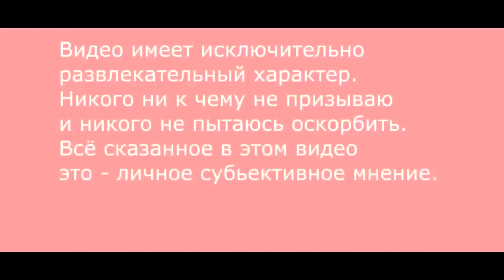Про русскую деревню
Стих:
Пустые деревни, как бедные люди,
Живут и живут по стране.
Одеты, казалось бы, сытые,
Но как бы бездомны вполне.

Дома, как сухие деревья:
Ни света, ни голоса нет –
Ни плода нет, ни цветенья,
И памяти тоже в них нет.

Они всё забыли от дряхлости,
Они никому не нужны.
Не вспомнят они даже радости,
А, вроде бы, помнить должны.

Вы, бедные старые олухи,
Мозолите людям глаза.
Вы пахнете, скрипите вы,
Походите на образа.

Как женщины, ставшие малыми.
Как высохшие старики.
Торчите дома – пьедесталами,
С которых давно уж сошли.

Есть разница между оставленным –
И между потерянным вдруг.
Одно остаётся нам памятным,
Второе – как детский испуг.

Сегодня любовь не в почёте,
Сегодня отечества нет.
А вы всё никак не уйдёте –
Гниёте четыреста лет.

Фундаментом держите прошлое,
Грузилом седого свинца.
А мы говорим что-то пошлое,
Смахнув паутину с лица.

Автор Н.В. Давыдов